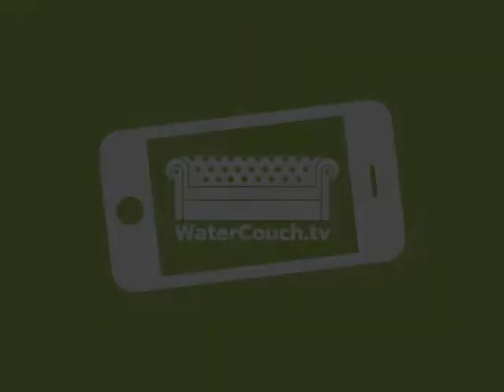Mona Polacca represents indigenous grandmothers at multi-stakeholder dialogue on water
Petra Brussee interviews M.S.W. Mona Polacca representing the International Council of 13 indigenous grandmothers at the multi-stakeholder dialogue on water in the post-2015 agenda in the Peace Palace in The Hague, The Netherlands. 21 March 2012.